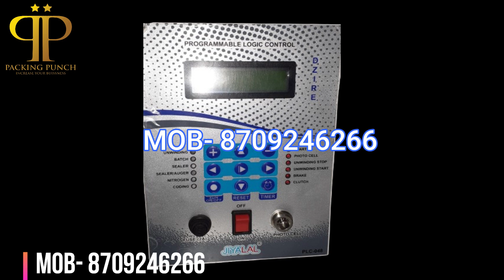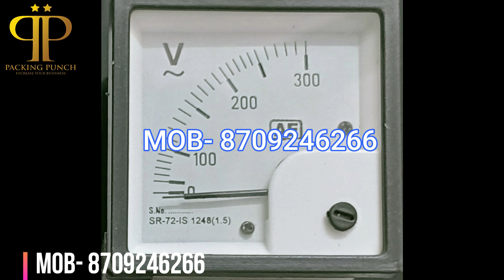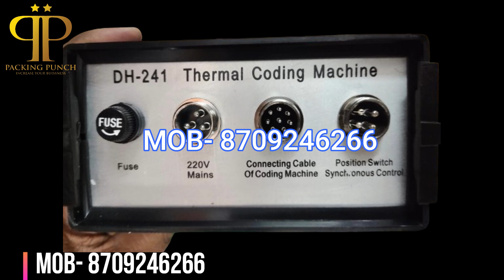PACKING MACHIINE SPARE PARTS का खजाना spareparts original parts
we are supplying all packing machine related parts... both standard and customized parts available.. delivery all over india..
address - noida sec 10 c block
branch - ramgarh ranchi jharkhand

THANKSOUR PRODUCTS
$panni
6- Frayer Machine
7- Material Mixture Machine
8- Masala Packing Machine